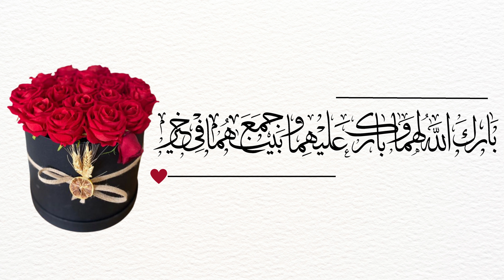أجمل بطاقة دعوة خطوبة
للحصول على تصميم لدعوة مجاناً اذكرو أسمائكم في تعليق 💙